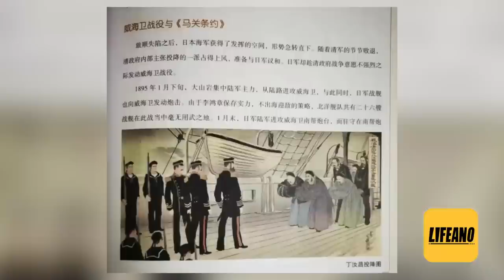赛艇聊丁汝昌投降：没那回事 lifeano漫聊 230520